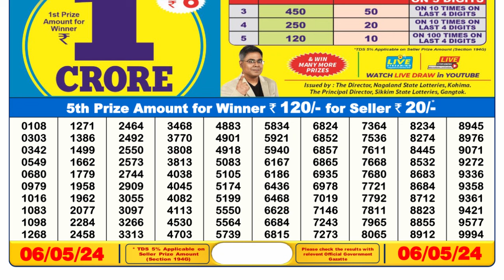Dear Lottery Sambad 6pm today 06.05.24 Nagaland State Lottery Result